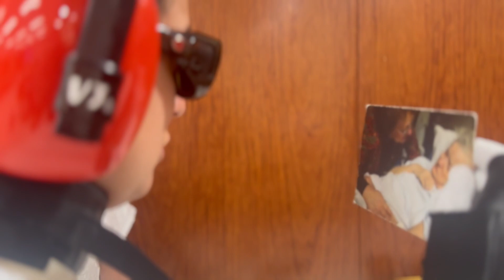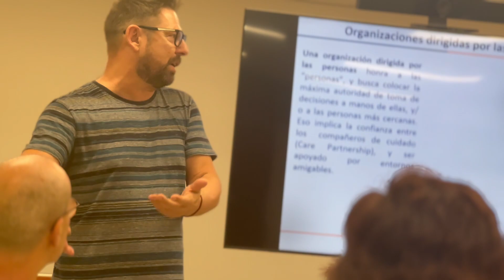Formació Humanització de Cures - TrajeMax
El 18 de juny va tenir lloc la formació d'Humanització de Cures  - TrajeMax a l'HMB. Aquesta és una formació emmarcada dins les prioritats estratègiques d'experiència de pacient i d'abordatge integral al pacient complexa.

Es tracte d’una formació vivencial i de sensibilització sobre la cura i les habilitats que cal adquirir per realitzar una atenció més enllà de l’empatia centrada i dirigida per la persona.